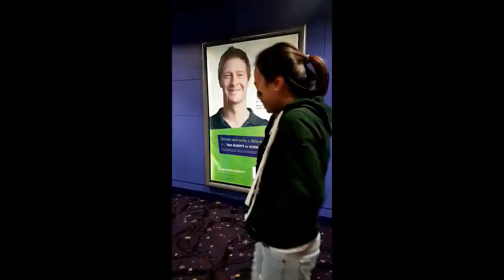THE YEAR THAT WAS 2017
GT Pinoy and Friends 2017